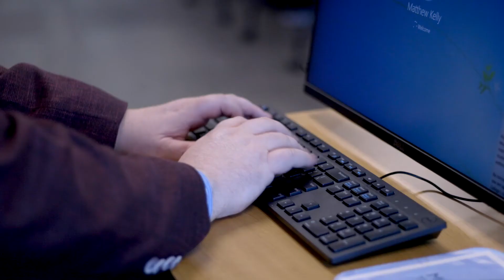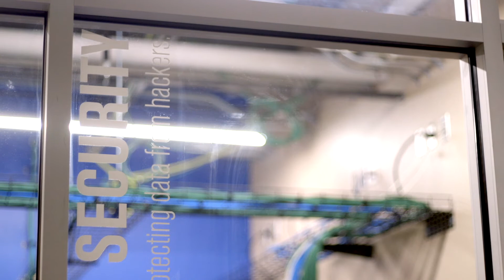Cybersecurity Program at Moraine Park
Cyberattacks are the fastest-growing crime in the U.S., and the complexity of these attacks is alarming. In response, organizations require internal resources to prevent these threats. The Information Technology – Cybersecurity Specialist program prepares students to work as cybersecurity specialists, whose main responsibility is to protect an organization’s computer network and systems.  They are also skilled at maintaining system security to prevent cyberattacks.

Graduates will protect data confidentiality, integrity and availability while learning ways to implement security mechanisms. Emphasis is placed on vigilant security awareness, identifying network threats and deploying appropriate incident responses. Curriculum is aligned with industry recognized standards and prepares students for certification in IT security.

Earn two Information Technology degrees at once!

With an additional 24 credits, students can earn both the Information Technology – Network Specialist and Information Technology – Cybersecurity Specialist programs in five terms. Students should follow the Dual Degree Information Technology – Network Specialist and Information Technology – Cybersecurity Specialist program guide.